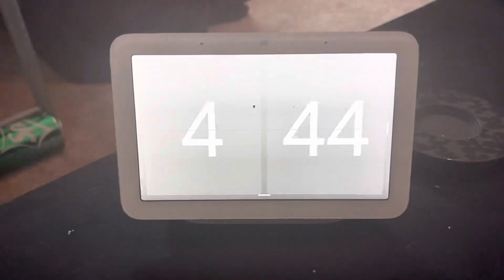Oh so you like meteorologists? Name every meteorologist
Messing around with my Nest Hub